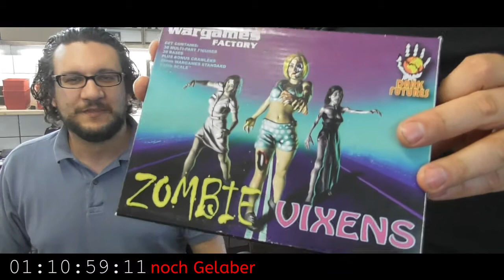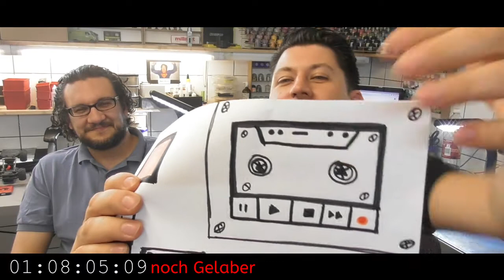Bunkervideos - Laberrunde 08/ Durchsagen, Zombiebräute, Intimrasur und Kampfstern Galactica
Was geht ab im Bunker? Schaut rein, um mehr zu erfahren bei der neuesten Tablefighters Laberrunde! Pfeife und Delly reden über die wirklich wichtigen Dinge im Leben: Verkäufer sein im Baumarkt, Technologie, abgefahrene Musik und vieles mehr. Schaut mal rein!

Word